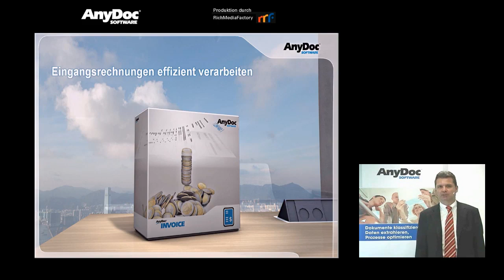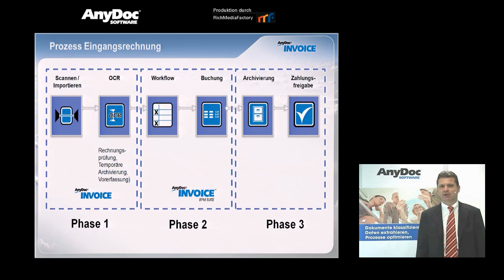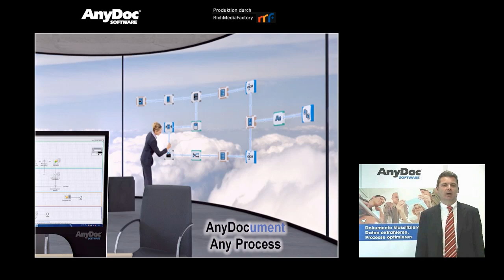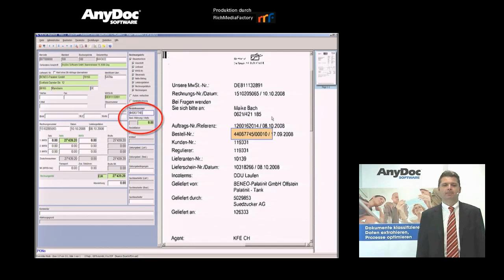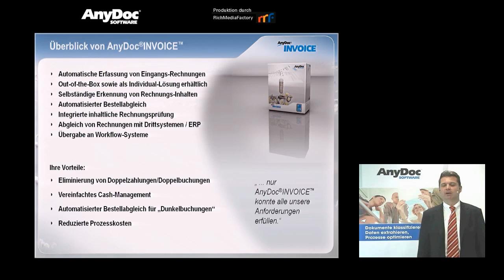Vorstellung AnyDoc Invoice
Referent: Stefan Draeger,
Aufnahme vom 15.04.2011 in Zug (Schweiz).

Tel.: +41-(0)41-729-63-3